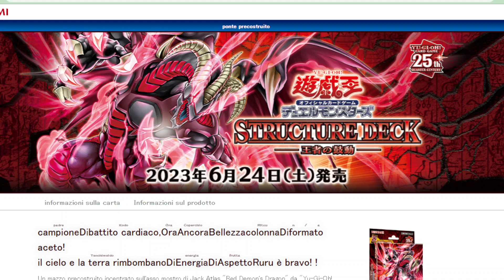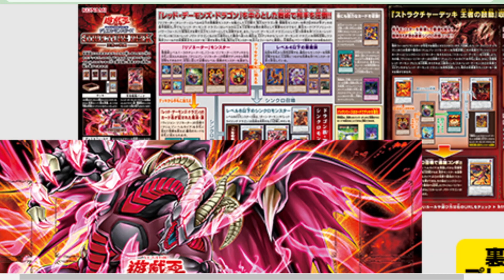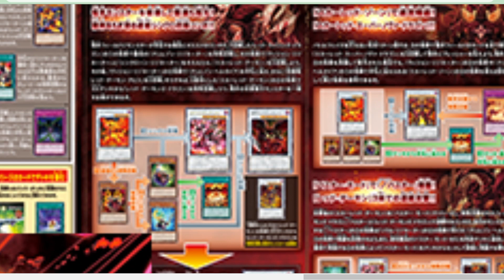La carta della SVOLTA per l'Arcidemone Drago Rosso? Structure Deck Jack Atlas YUGIOH